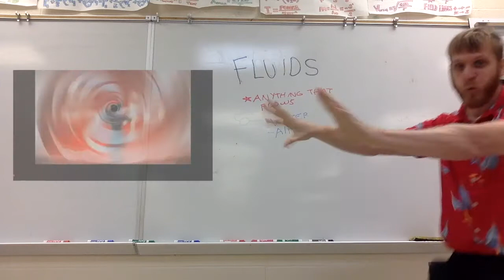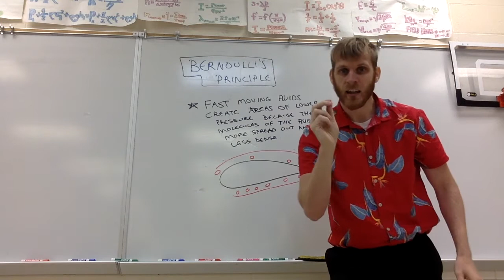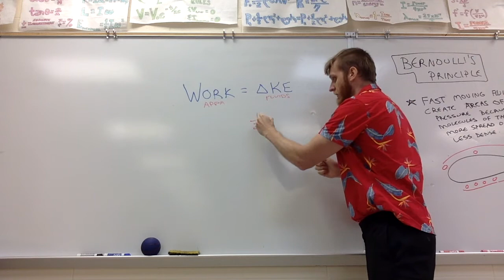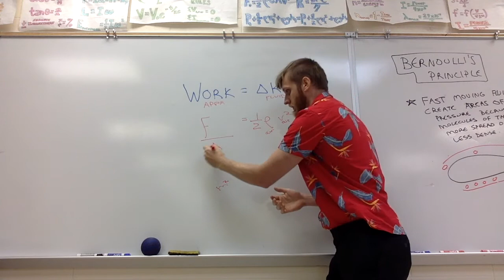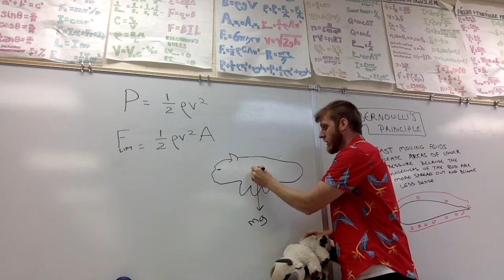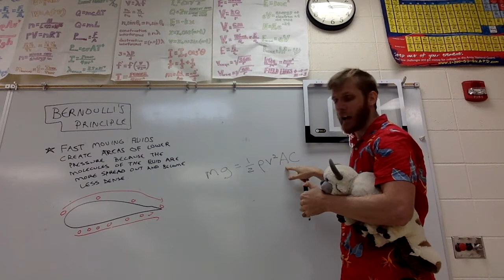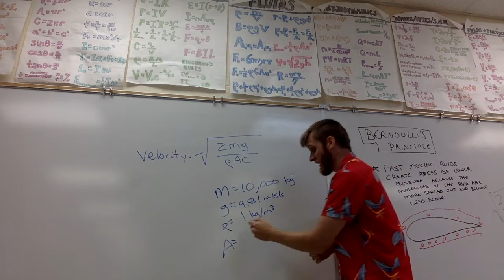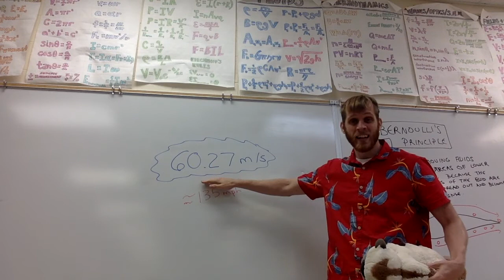Can Appa Really Fly?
This video goes over the physics of Appa's flight. It ties in the Bernoulli's Principle and how planes fly and also calculates Appa's MINIMUM speed to produce lift.